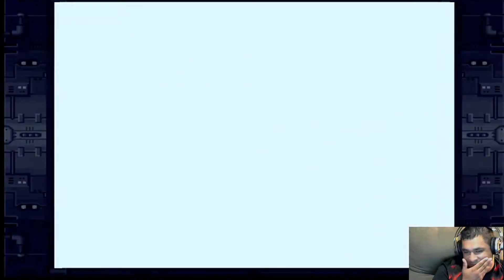Rockman X3 (1995) - Sega Saturn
Mega Man X3, conhecido como Rockman X3 no Japão, é um jogo eletrônico desenvolvido pela Capcom para o Super Nintendo Entertainment System. O jogo foi originalmente lançado no Japão em 1º de dezembro de 1995 e, posteriormente, na América do Norte e regiões que usam o sistema PAL, em 1996